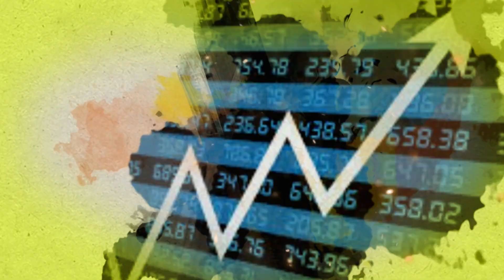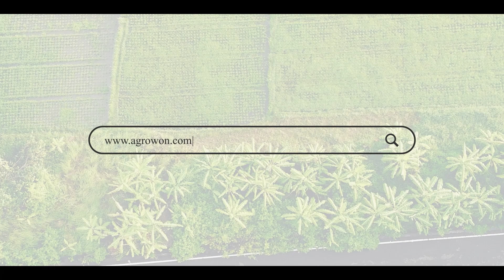Urad Market: देशातील उडदाचे उत्पादन यंदा घटणार | Agrowon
देशातील उडीद उत्पादन यंदा घटण्याचा अंदाज आहे. मात्र गेल्यावर्षीपेक्षा यंदा उडीद आयात वाढणार आहे. त्यामुळं देशातील बाजारात उडदाचा पुरवठा मागणीपेक्षा जास्त असेल. मग या परिस्थितीत उडदाला यंदा काय दर मिळू शकतो? सध्या उडीद बाजार कसा आहे? यंदा उडीद उत्पादन आणि आयात किती होऊ शकते ? याची माहिती तुम्हाला आजच्या मार्केट बुलेटीनमधून मिळेल.

Watch today's market bulletin to know the details.
आमच्याशी जोडून राहण्यासाठी भेट द्या